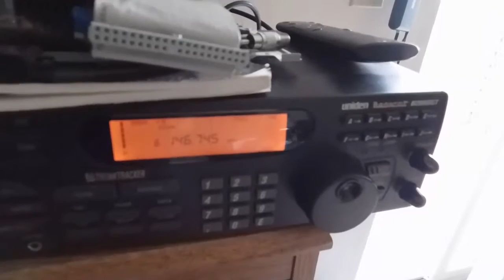Wasps and a Tornado!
A lazy Sunday afternoon gets interrupted by a tornado warning and wasps trying to build a nest in my screened in porch!